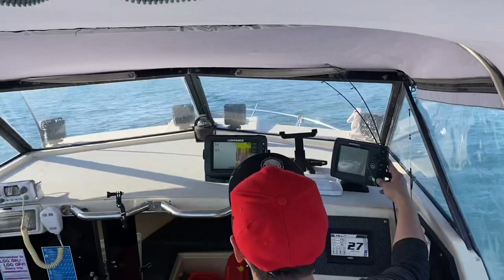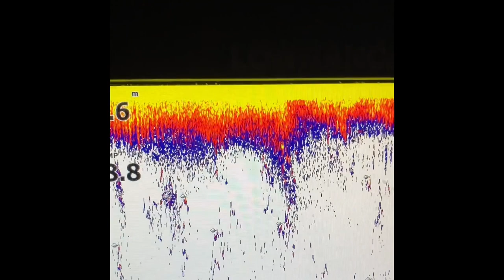HOW TO CATCH SNAPPER in Western Australia using ( mullie’s or sardines ) bait..!!!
Perth Cockburn Sound Western Australia is one of the most Fishing spot of Snapper…🎣🤙🥰
HAPPY FISHING 😇